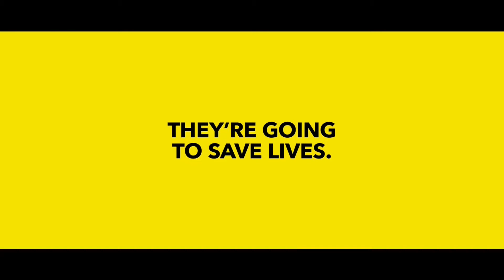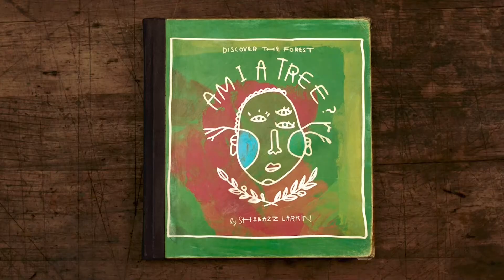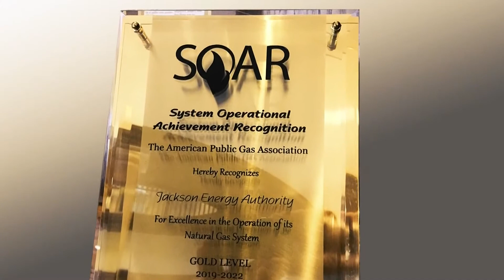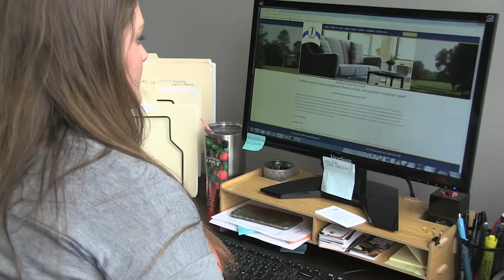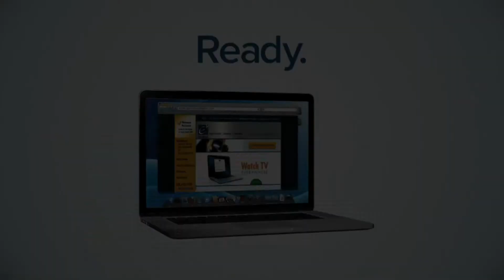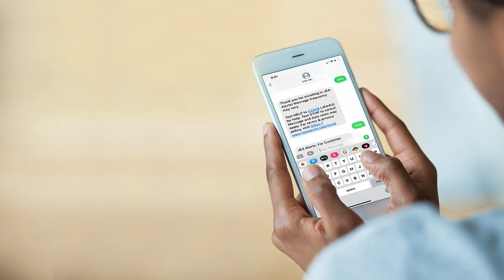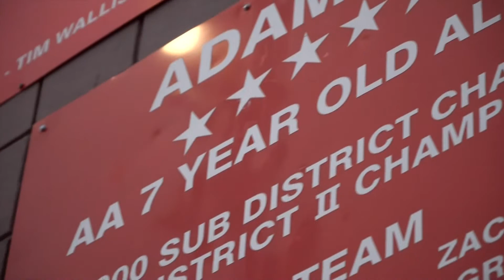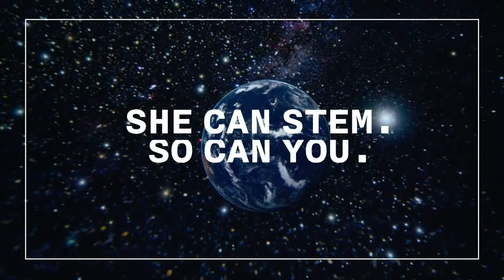SIX IN THE CITY July 20, 2021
Entertainment by J Lake, Hosted by Cassandra Fuller and Steve Bowers on EPlusTV6.